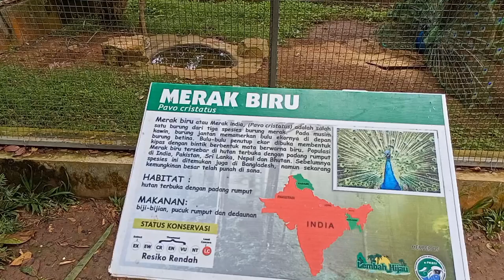Detik-detik bulu burung merak mekar ! Mengenal Lebih Dekat Burung Merak India Yang Cantik | Peafowl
Detik-detik bulu burung merak mekar !

Merak biru atau Merak india, yang dalam nama ilmiahnya Pavo cristatus adalah salah satu burung dari tiga spesies burung merak. Merak biru mempunyai bulu berwarna biru gelap mengilap. Burung jantan dewasa berukuran besar, panjangnya dapat mencapai 230 cm, dengan penutup ekor yang sangat panjang berwarna hijau metalik. Di atas kepalanya terdapat jambul tegak biru membentuk kipas. Burung betina berukuran lebih kecil dari burung jantan. Bulu-bulunya tidak mengilap, berwarna coklat kehijauan dengan garis-garis hitam dan tanpa dihiasi bulu penutup ekor. Burung muda seperti betina.

Populasi Merak biru tersebar di hutan terbuka dengan padang rumput di India, Pakistan, Sri Lanka, Nepal dan Bhutan. Sebelumnya spesies ini ditemukan juga di Bangladesh, tetapi sekarang kemungkinan besar telah punah di sana.

Merak jantan adalah poligami spesies, mempunyai pasangan lebih dari satu. Pada musim berbiak, burung jantan memamerkan bulu ekornya di depan burung betina. Bulu-bulu penutup ekor dibuka membentuk kipas dengan bintik berbentuk mata berwarna biru. Burung betina biasanya menetaskan tiga sampai enam butir telur.

Pakan burung Merak biru terdiri dari aneka biji-bijian, pucuk rumput dan dedaunan, aneka serangga, serta berbagai jenis hewan kecil seperti cacing, laba-laba dan kadal kecil.

Merak biru adalah burung nasional negara India. Spesies ini juga memegang peranan penting dalam mitologi Buddha, Hindu dan kebudayaan-kebudayaan lainnya.

Fakta menarik burung merak memang seru untuk dibahas. Burung merak adalah hewan yang terkenal akan keindahaan bulunya. Burung satu ini juga tidak bisa lepas dari image-nya yang berhubungan dengan salah satu kesenian Indonesia, yakni Reog Ponorogo.

Hanya memiliki tiga spesies

Melalui Britannica, disebutkan bahwa burung merak memiliki tiga spesies saja, yakni merak biru atau merak India (pavo cristatus) yang hidup di India dan Sri Langka, merak hijau (pavo muticus) yang hidup di Jawa dan Myanmar, dan merak Kongo (afropavo congensis) yang hidup di Republik Kongo.

Masuk daftar hewan terancam punah dunia

Badan lembaga konservasi dunia IUCN (International Union for the Conservation of Nature) telah memasukan merak hijau ke dalam daftar merah sebagai spesies makhluk hidup yang terancam punah akibat diburu dan kehilangan habitat asli. Merak hijau yang merupakan burung khas Indonesia ini hanya tersisa sekitar 10,000-20,000 ekor merak dewasa.

Jurnal Populasi Burung Merak Hijau (Pavo muticus Linnaeus, 1766) di Ekosistem Savana, Taman Nasional Baluran, Jawa Timur (2011) oleh Mariana Takandjandji dan Reny Sawitri menyebutkan bahwa merak hijau dilindungi oleh undang-undang melalui,

Keputusan Menteri Pertanian No 66/KPTS/Um/2/1973;

Keputusan Menteri Kehutanan No 301/ Kpts -II/1991;

PP No 7 Tahun 1999.

Untuk merak biru statusnya masuk dalam spesies resiko rendah, sedangkan merak Kongo menghadapi risiko tinggi mengalami kepunahan di alam liar. Jumlahnya kini hanya di bawah 10,000 ekor.

bulu ini terbentang kira-kira sekitar 60 persen dari total panjang tubuh merak yang memiliki corak bak mata dengan warna biru, emas, merah dan banyak lagi.

Bulu ekor merak yang panjang dan indah tersebut berfungsi untuk menarik perhatian lawan jenis. Burung merak betina dipercaya memilih pasangannya dari ukuran, warna, dan kualitas dari bulu tersebut.

Bulu ekor merak yang panjang dan indah

CLICK TO COPY LICENSE